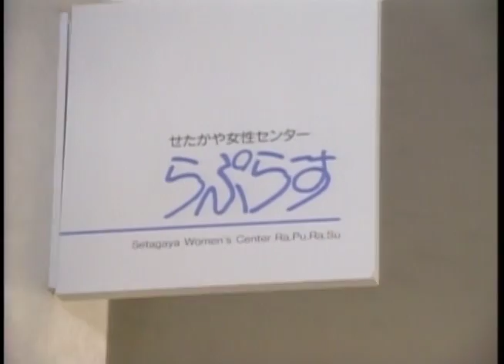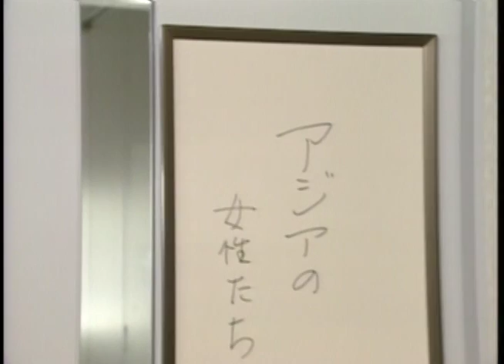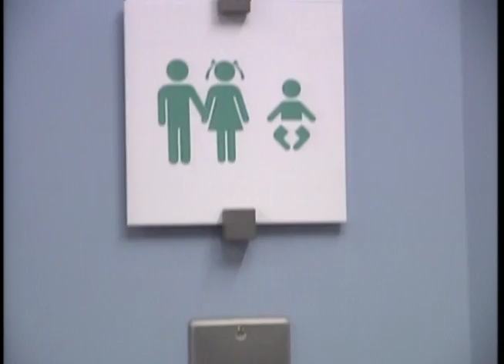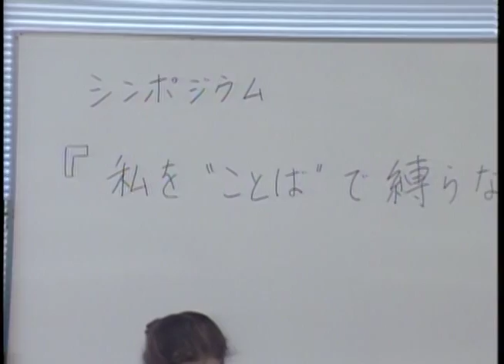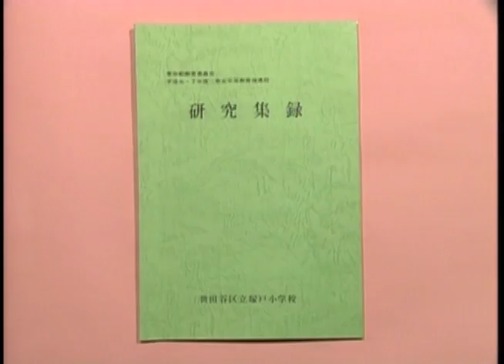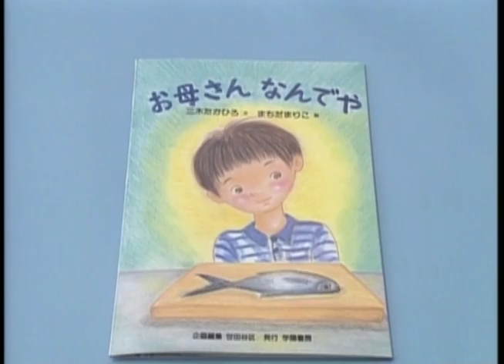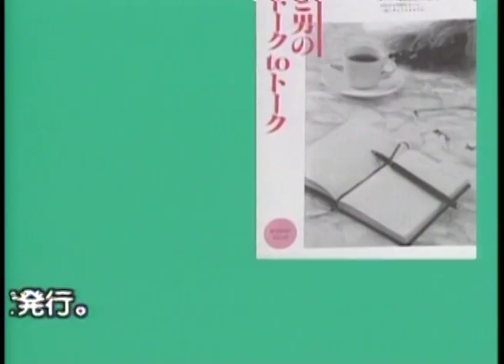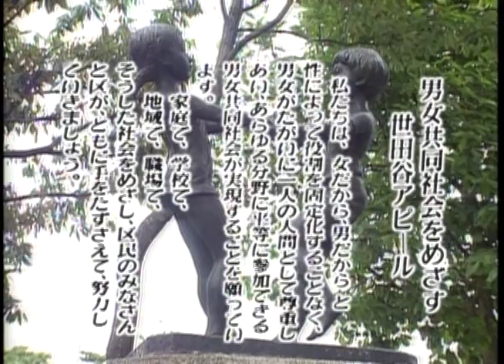「風は世田谷」～第２９７回～さあ感じよう らぷらすの風（平成3年6月27日放送）